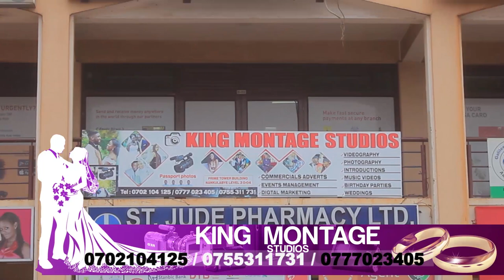Sheebah Karungi Husband, Children, Age, Family, Networth and Things you didnt know about her